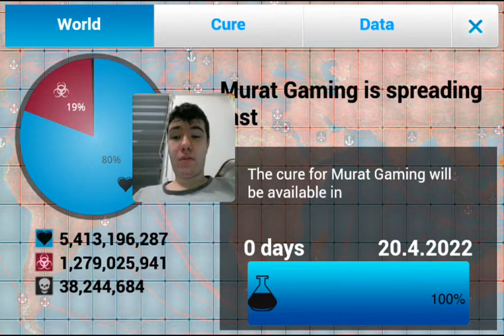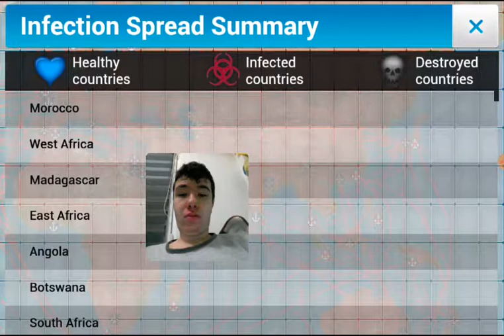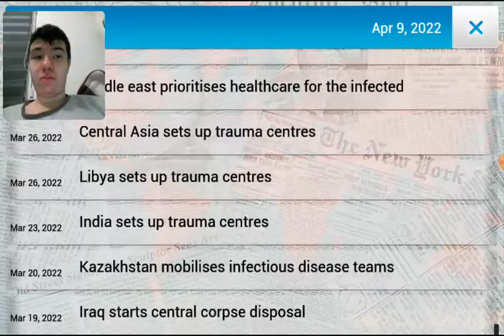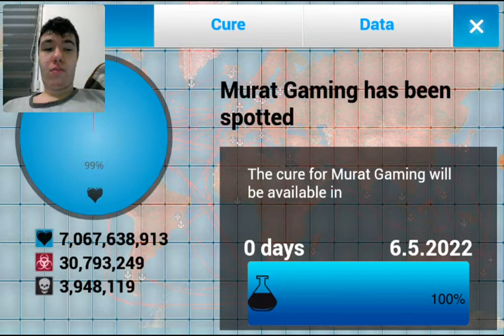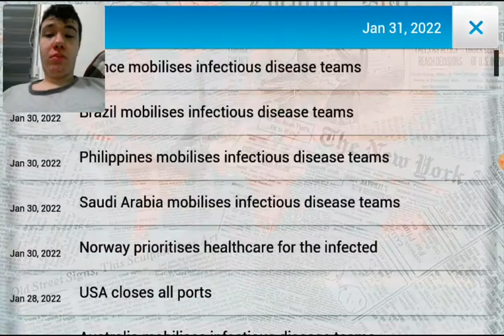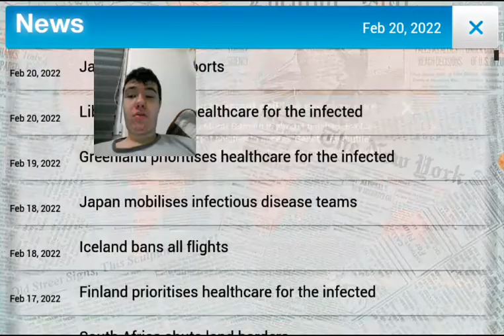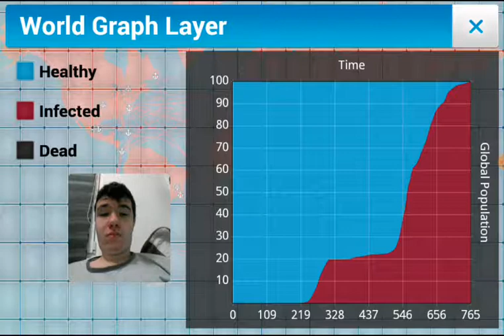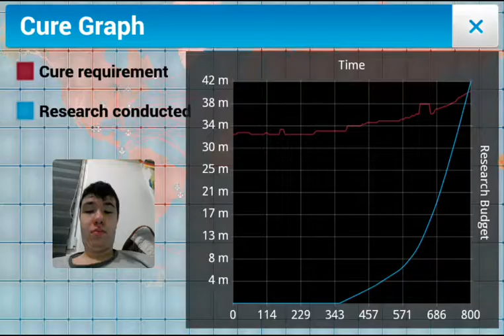Plague Inc Ep 2